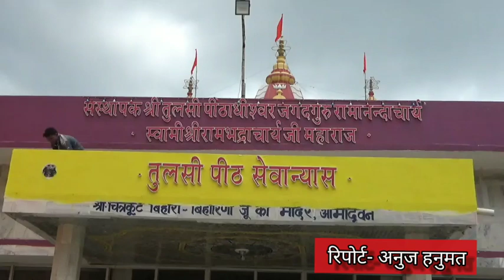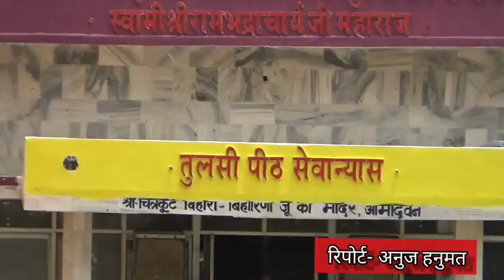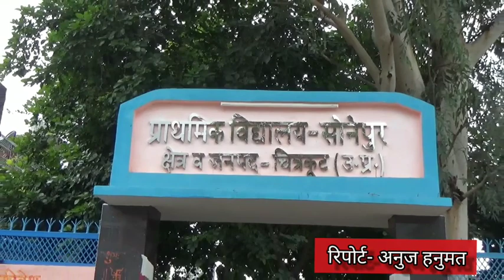CMVisit :कल तुलसी पीठ में होगा ऐतिहासिक समागम,CM योगी सहित देश की जानी मानी हस्तियां करेंगी शिरकत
कल आएंगे सीएम योगी आदित्यनाथ एव देश की जानी मानी हस्तियां

दो दिन तक धर्मनगरी में रहेंगे मुख्यमंत्री योगी आदित्यनाथ

तुलसीपीठ के पटाभिषेक कार्यक्रम के सम्मिलित होंगे सीएम योगी आदित्यनाथ , मध्यप्रदेश गवर्नर और देश विदेश की जानी मानी हस्तियां

सीएम मण्डल स्तरीय समीक्षा बैठक में अधिकारियो के कसेंगे पेंच

जिला प्रशासन ने युध्द स्तर पर तेज की तैयारियां

करोड़ो की योजनाओं सहित लक्ष्मण पहाड़ी में बने रोप वे सहित 200 बेड के अस्पताल का करेंगे उद्घाटन

तुलसी पीठ के पीठाधीश्वर जगतगुरु रामभद्राचार्य महाराज अपने उत्तराधिकारी के रूप में जय मिश्रा का करेंगे अभिषेक

कल तुलसीपीठ मे पधारेंगे देश के ये दिग्गज

नेताओं, संतों  का रहेगा जमावड़ा ।धर्म चक्रवर्ती , कविकुल रत्न , पद्म विभूषण जगदगुरु रामनंदाचार्य  स्वामी रामभद्राचार्य के आश्रम तुलसीपीठ युवराज व उतराधिकारी के लिए कल सात अगस्त को तुलसी पीठ में  भब्य  आयोजन किया हैं।जिसमें मध्यप्रदेश के राज्य पाल लालजी टंडन , उत्तर प्रदेश के मुख्यमंत्री श्री योगी आदित्यनाथ ,भाजपा अध्यक्ष उत्तर प्रदेश सवंत्रत देव सिंह , उत्तर प्रदेश सरकार के दोनों उप मुख्यमंत्री डा.दिनेश शर्मा और केशव प्रसाद मौर्या, कैबिनेट मंत्रीयो मे मोती सिंह,  सतीश महाना, डा. महेंद्र सिंह, रमापति शास्त्री, स्वाति सिंह , संतों मे मुख्य रूप से योग गुरु रामदेव ,  महंत नृत्य गोपाल दास अयोध्या , श्री श्री रविशंकर ,  अखाडा परिसद अध्यक्ष नरेंद्र गिरि  , मलूक पीठाधीश्वर जगद्गुरु राजेंद्र दास , संत राघवाचार्य ,  रामलाल  भाजपा , संत विजय कौशल महाराज, आदि देश के महापुरुषों का ऐतिहासिक पटाभिषेक कार्यक्रम में उपस्थित हो कर युवराज जय मिश्र को अपना आशिर्वाद प्रदान करेंगे। लगभग हजारों भक्त इस ऐतिहासिक आयोजन में आ रहे हैं।तुलसीपीठ में विगत पिछले महीने से तैयारियां जोरों से चल रही है ।